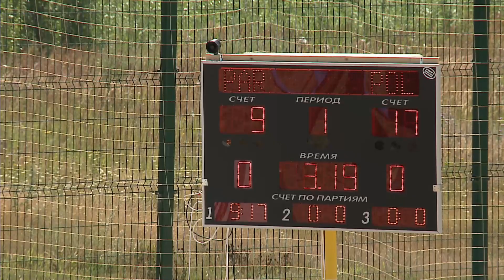Paraguay vs Poland | Main round | 2018 IHF Women's Beach Handball World Championship